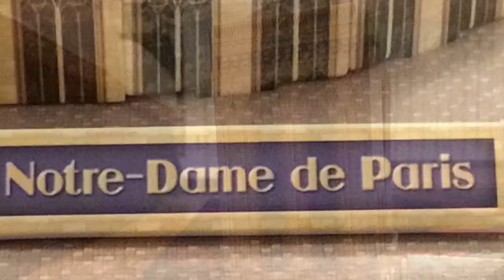Notre Dame De Paris En Maquette